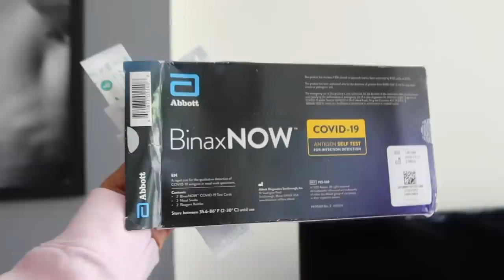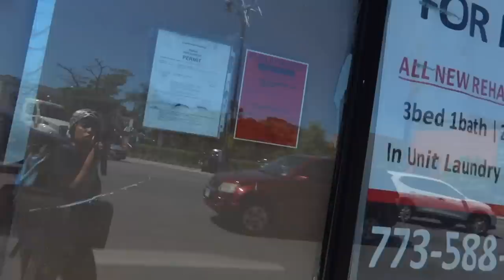VLOG: MY FIRST POLE CLASS 1/3 *I almost blacked out* ♡ Vanessa Lynn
Come with me to my very first pole class with @neslithechocolate7183! This may just be your sign to take that pole class! | Vanessa Lynn

STALK ME!!!